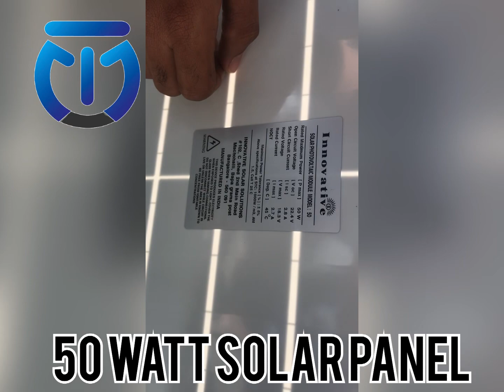18w led street lights combo. (50w panel /35ah battery)